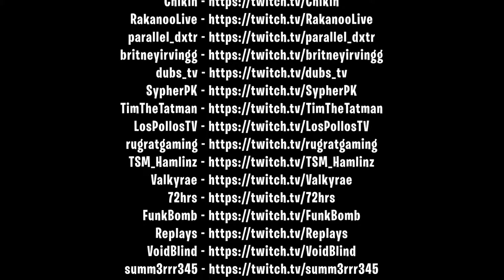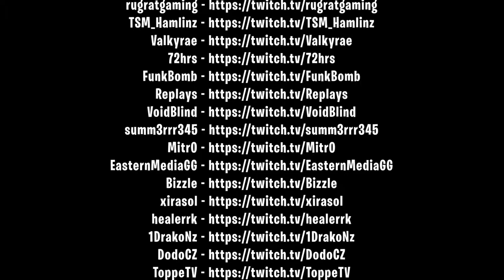HOW TO RIDE SNIPER BULLETS IN FORTNITE. Fortnite Elite TV. Fortnite Funny Moments # 120